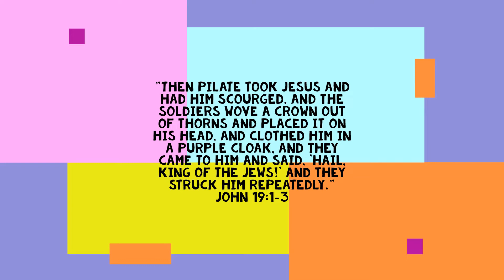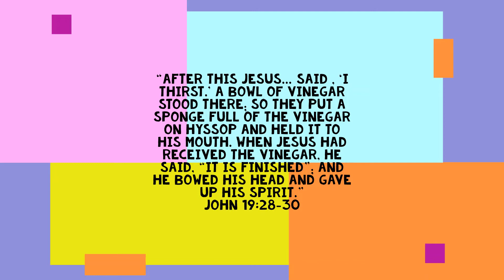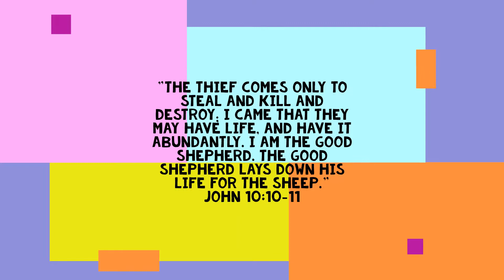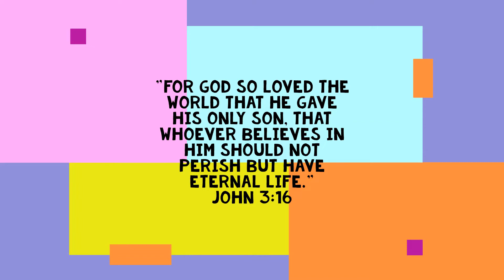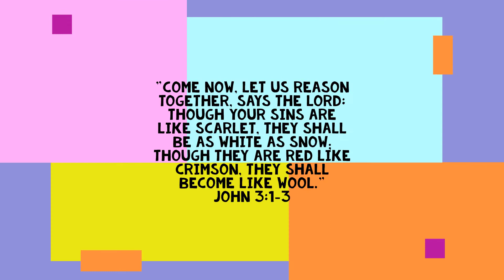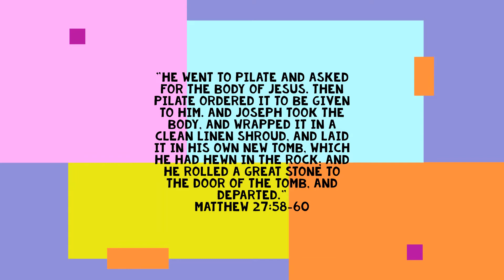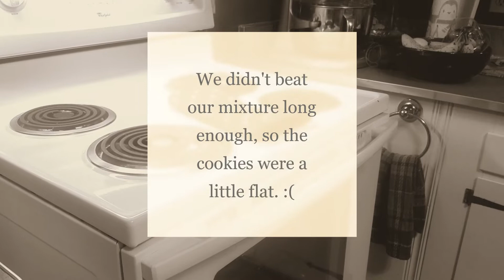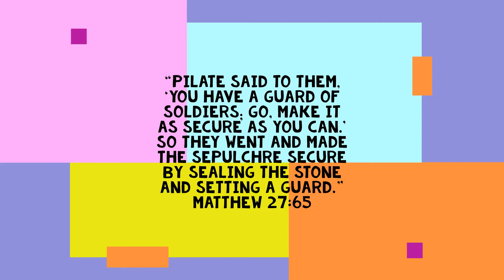Easter Cookies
Made for St. Mary's Montessori